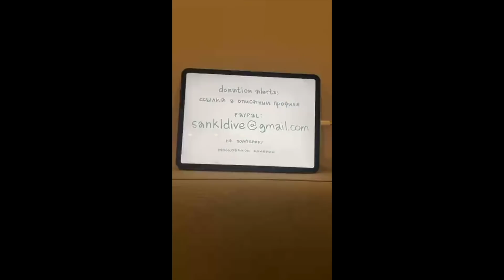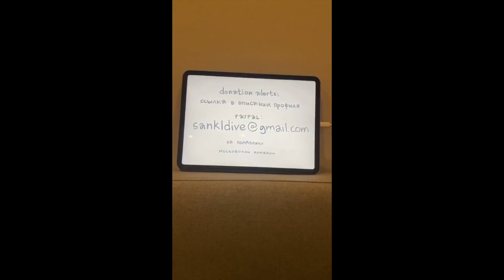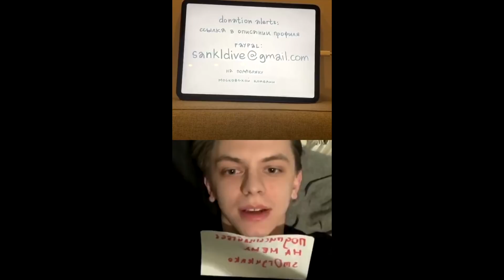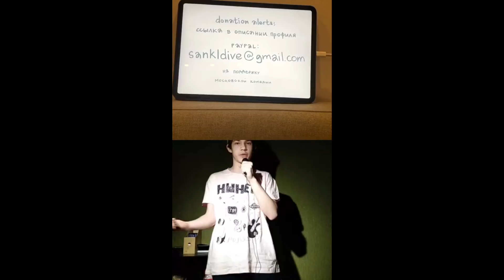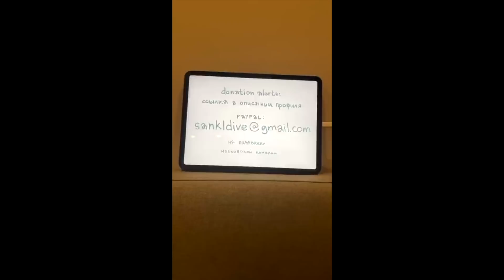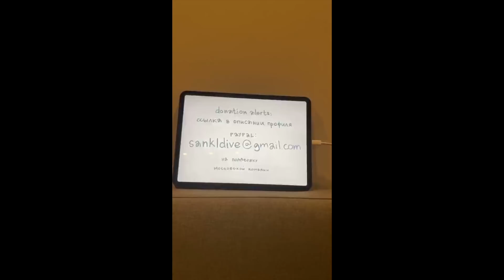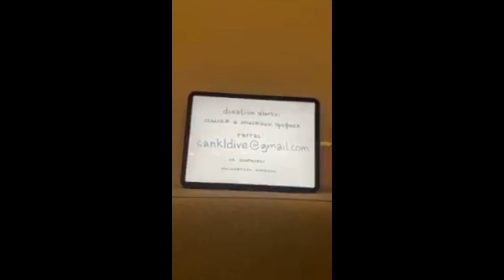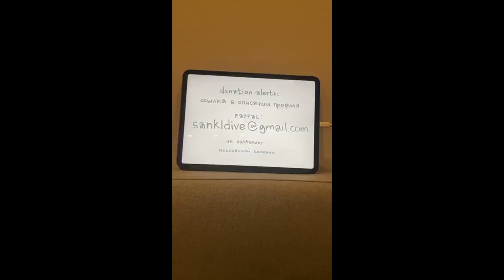Онлайн опенмайк в поддержку московских комиков #2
Онлайн опенмайк в поддержку московских комиков, которые в связи с карантином остались без работы!

Билеты на мои выступления можно приобрести здесь:
sashadolgopolov.ru

ВНИМАНИЕ! - я буду рад услышать критику, потому что мне важно ваше мнение, я хочу чтобы у нас было живое, честное и смешное сообщество; но также хочу обратить внимание, что на моем канале в комментариях нельзя оскорблять участников передачи или других зрителей; если я нахожу содержание вашего комментария оскорбительным (открытое оскорбление, пассивная агрессия, дискриминационные высказывания, призывы к насилию), я буду вынужден вас заблокировать, спасибо, хороших выходных!